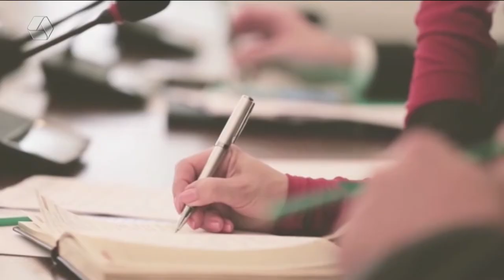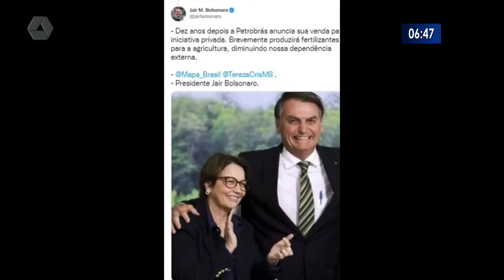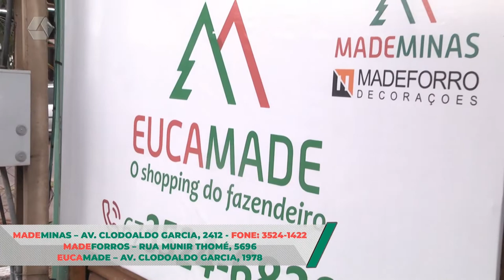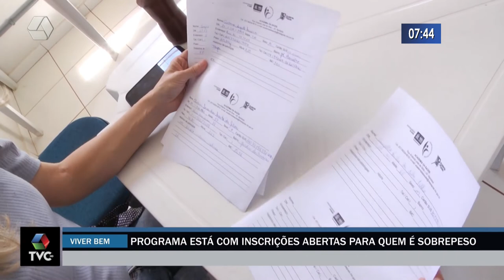RCN Notícias 07/02/2022